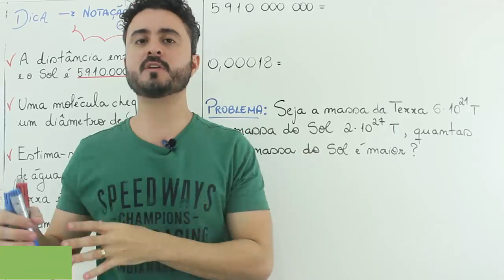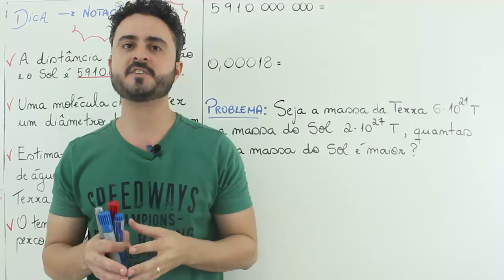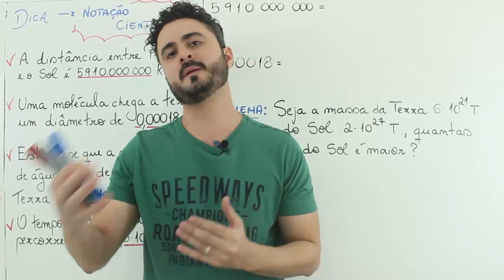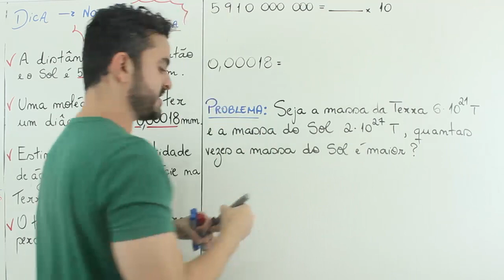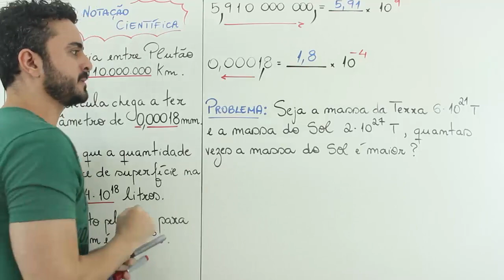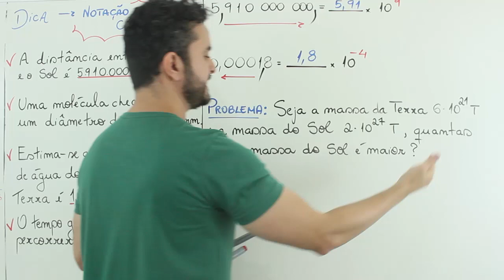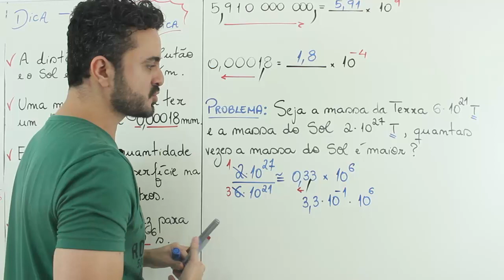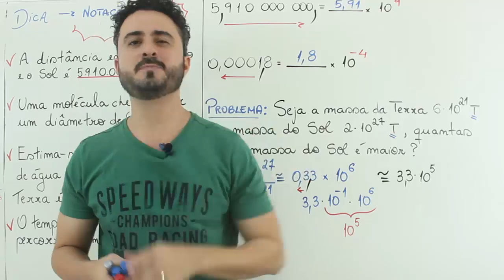Notação Científica- DICA ENEM 2021 #02– Bioexplica